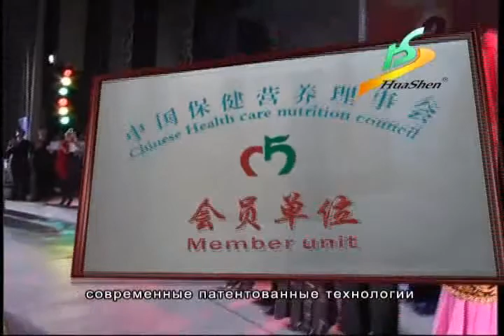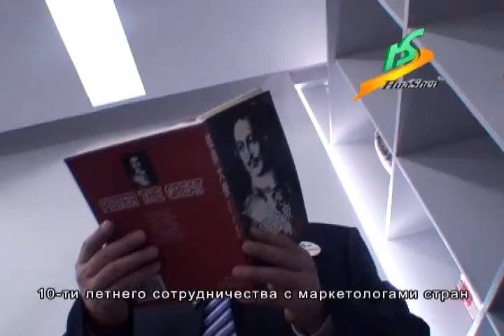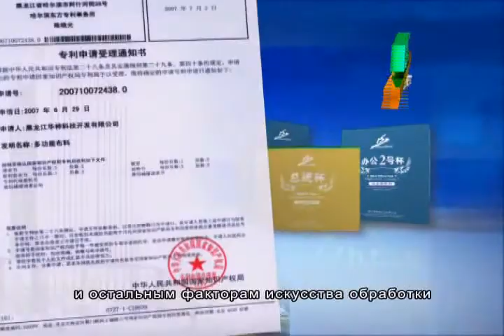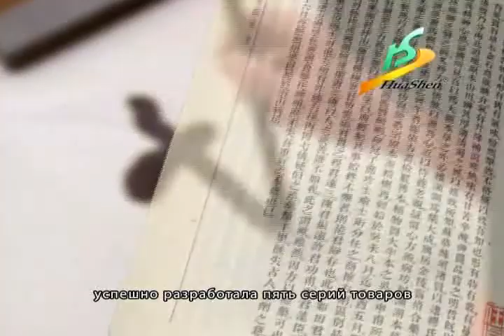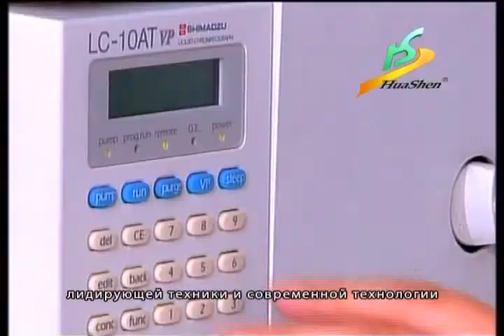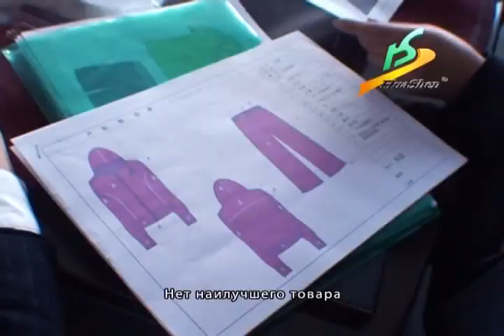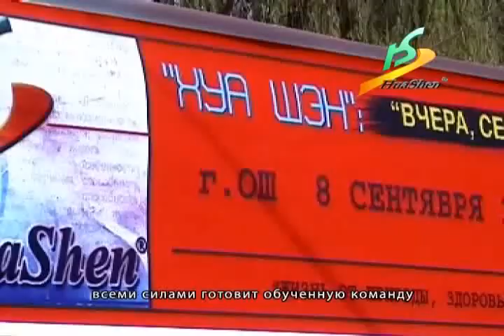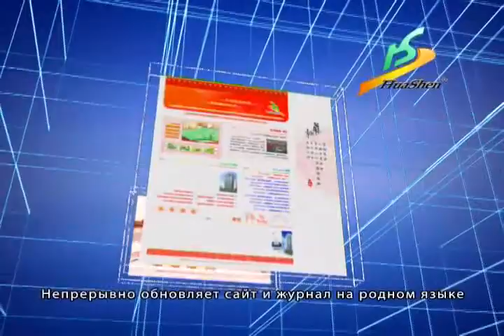Презентация корпорации Хуа Шэн